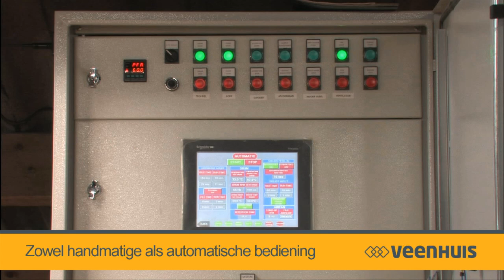Veenhuis hygiënisatie unit - mestverwerking Gülleseparator -Trekkerweb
Voor het exportwaardig maken en hygiëniseren van mest heeft Veenhuis de VHU serie. In deze film is de VHU 14 in combinatie met een VMS 600 HD mestscheider te zien